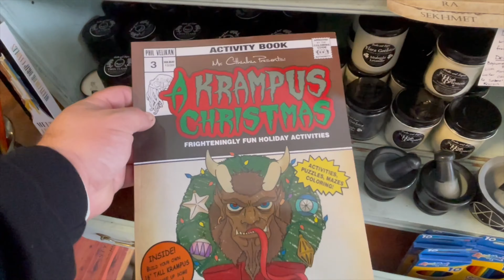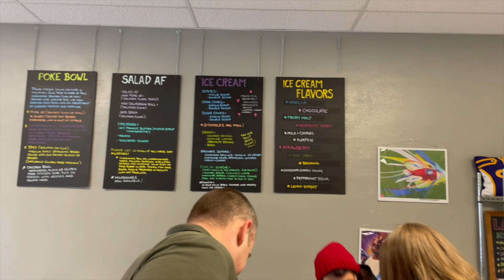Tis' The Season For Krampus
What's up everyone! We hope everyone had a wonderful Thanksgiving with their friends and family! But now with that out of the way, time for Christmas, and Krampus! Join us as we explore some exceptionally spooky shops, and even meet Krampus himself to spread some holiday fear! Stay Scared!

Specials Thanks To:

Music Used-

Locations Visited-